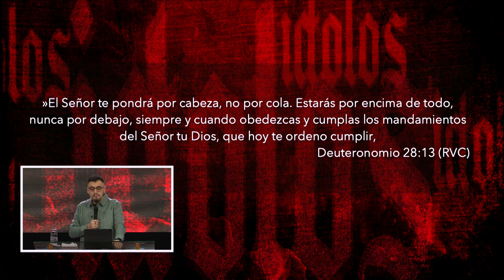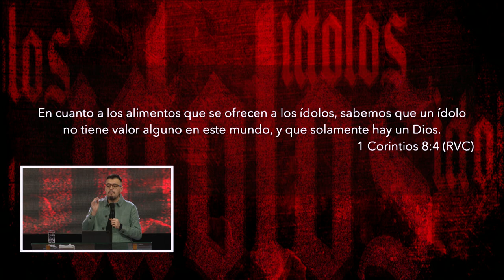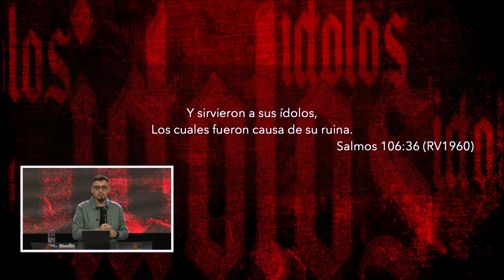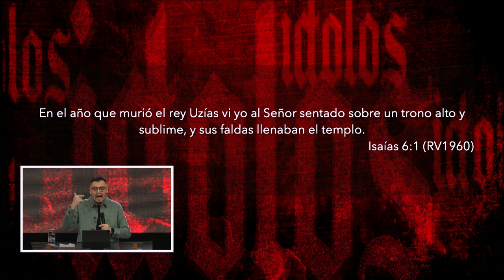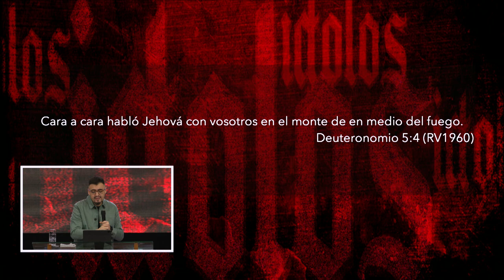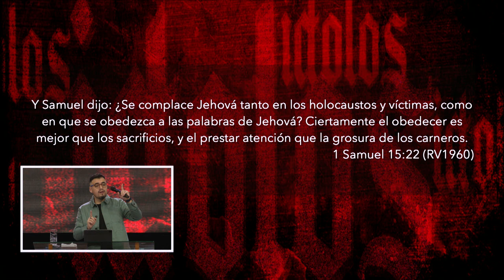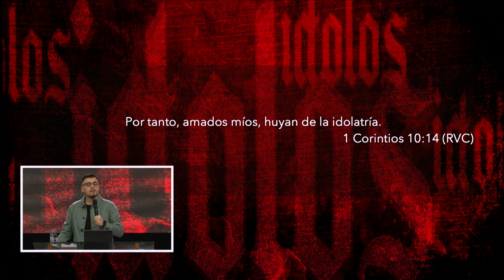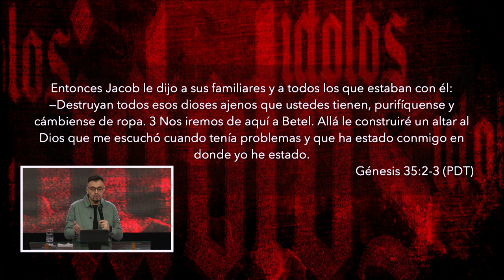Ídolos | Pastor Israel Chaparro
Idolatría es todo lo que ocupa el lugar de Dios en nuestra vida. Así como la adoración nos acerca al Señor, la idolatría nos aleja de Él. ¡La adoración rompe la idolatría!